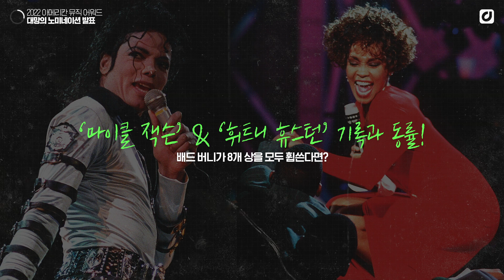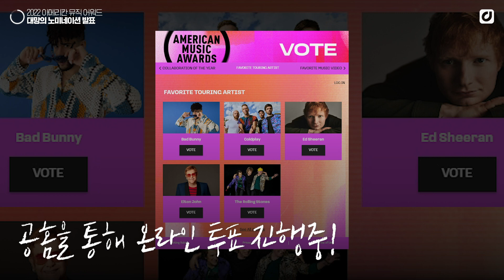배드 버니, 마이클 잭슨에 도전하다? '2022 아메리칸 뮤직 어워드' 노미네이션 발표 [위클리팝]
핫한 팝뉴스만 골라 소개하는 '위클리팝' 🍭

미국 3대 음악 시상식 중 하나인 아메리칸 뮤직 어워드(American Music Awards), 제50회 시상식이 어느덧 한 달 앞으로 다가온 가운데 대망의 노미네이션이 공개되었습니다 🏆

과연 올 한해 최고의 활약을 펼친 팝스타는 누구였을지, 영상을 통해 함께 수상자를 예측해볼까요? 🤔

더 많은 AMA 소식이 궁금하다면?